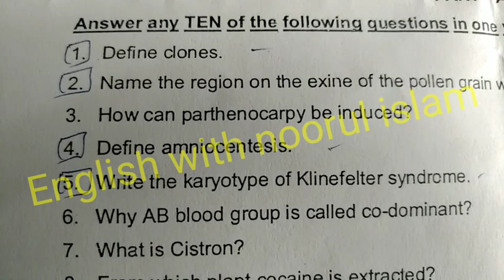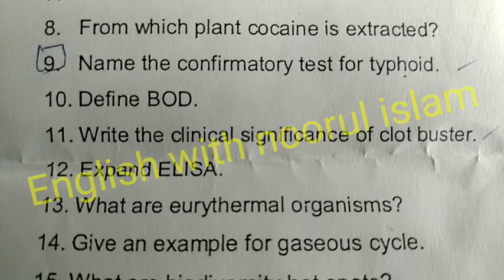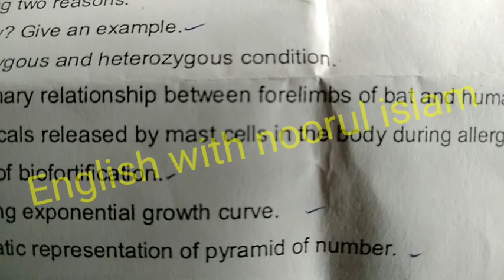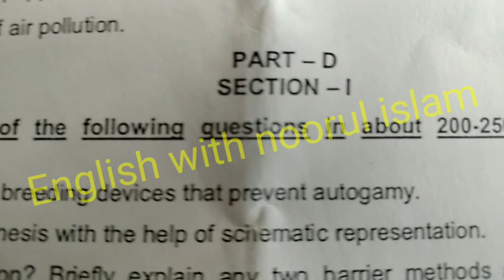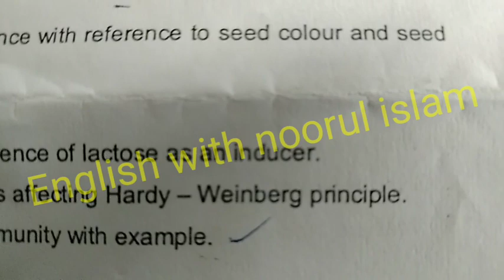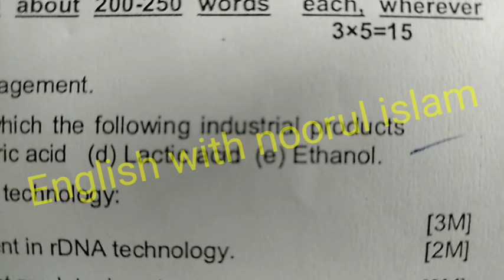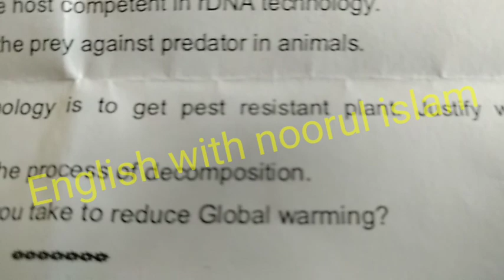2puc Biology preparatory exam question paper karnataka board 2022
2puc Biology preparatory exam question paper karnataka board 2022